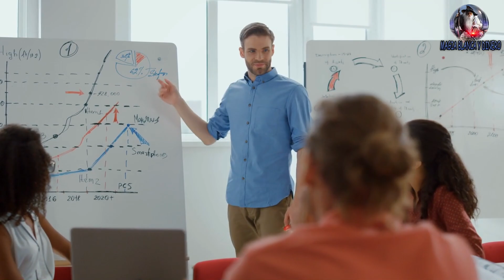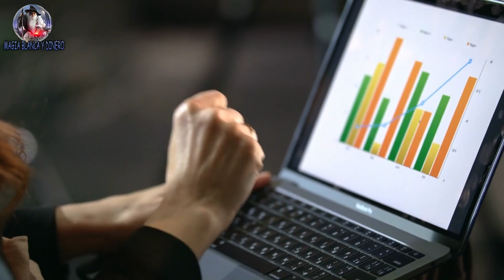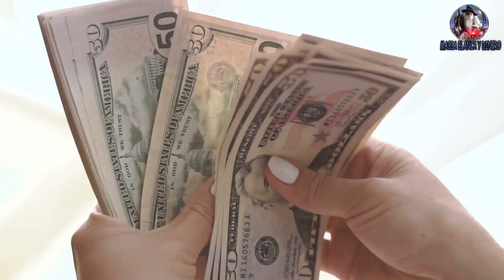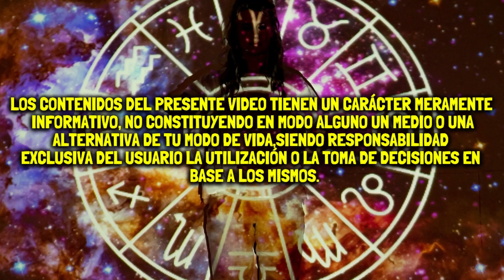En Junio se viene un Dineral para estos Signos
comenzamos el sexto mes del año, sin darnos cuenta tan rapido ya estamos en la mitad del año, en esta fecha muchos signos esta influenciados por Plutón, que representa la transformación tienes que eliminar los miedos, para de esa manera lograr cumplir todas tus metas trasadas para este año 2023, en definitiva, todo lo que tenemos oculto en nuestro interior, tenemos que dejar salir, así que, este movimiento planetario, hará aflorar aquello que guardamos en lo más profundo de nosotros
así que junio será un periodo de transformaciones, usa el movimiento de los astros para poner en marcha tus proyectos y sacar a flote tu mejor versión, si quieres saber si tu signo estará entre los que lograran recibir mas dinero quédate a ver este video.